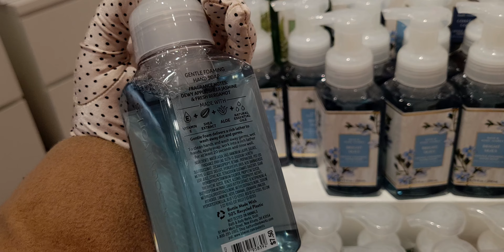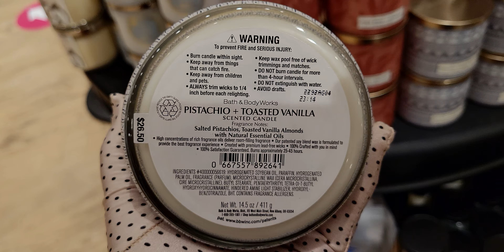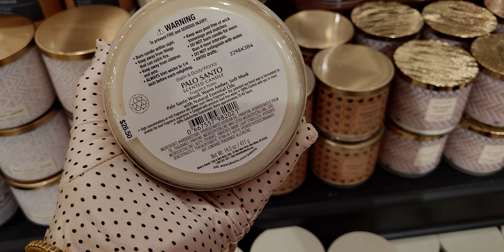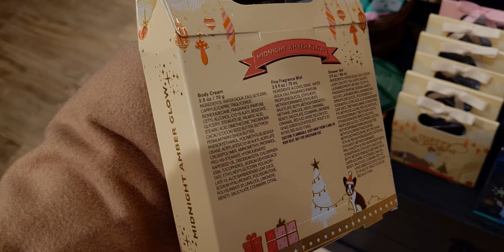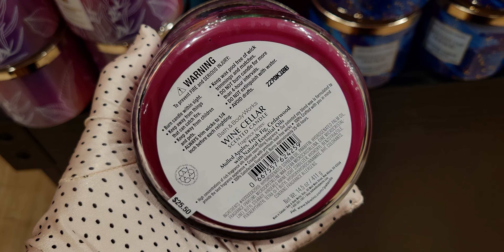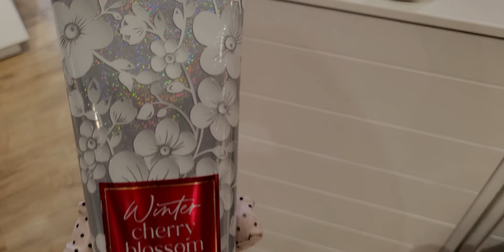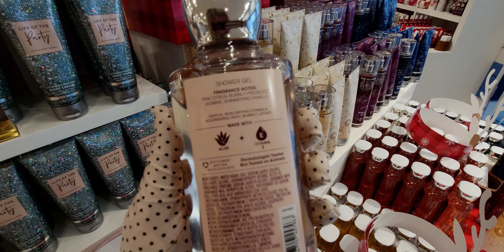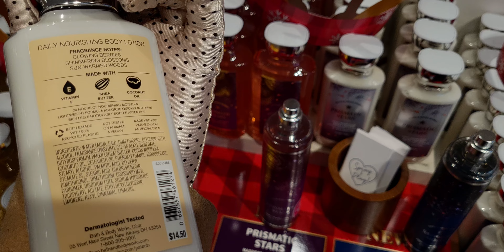Bath & Bodyworks | POST CANDLE DAY NEW FLOORSET | NEW BODYCARE AND NEW CANDLES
Handle: @mesarastarr |
Friend Mail:
  MESARASTARR,
  9105 Bruceville Rd. 1A,